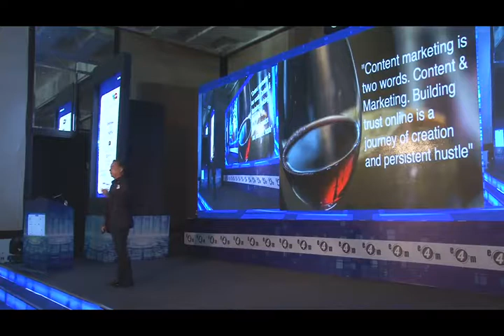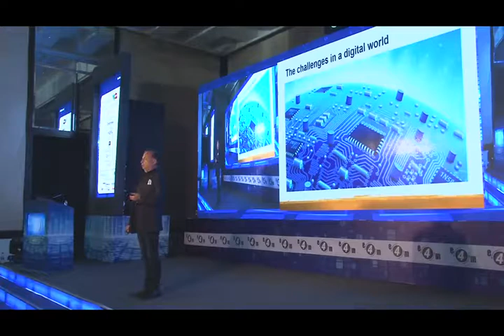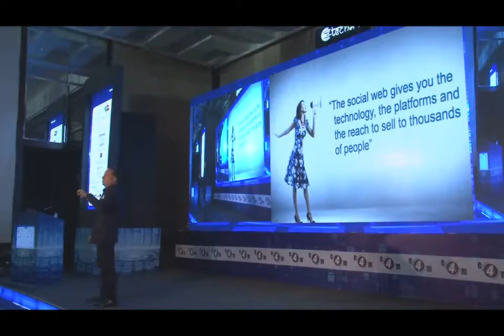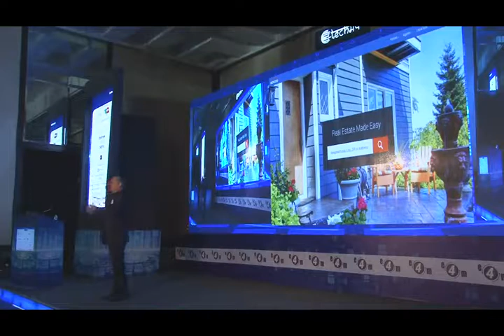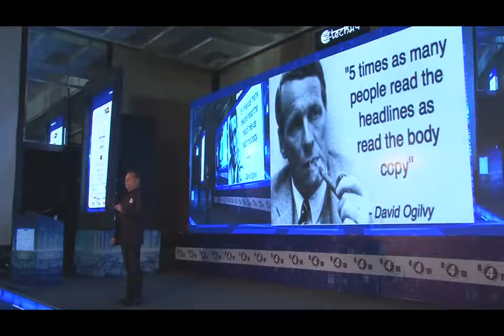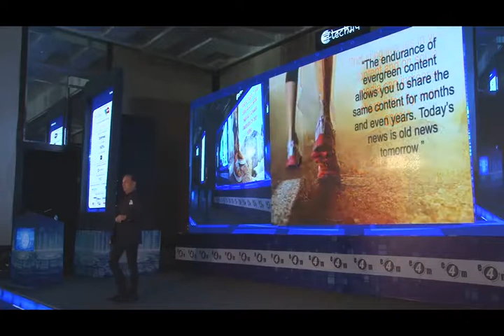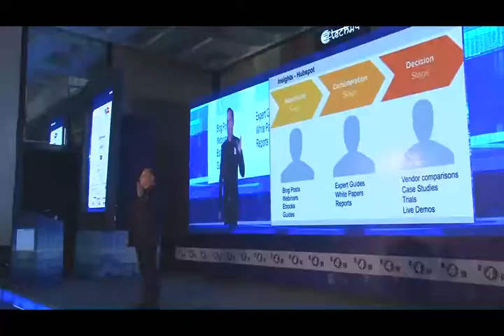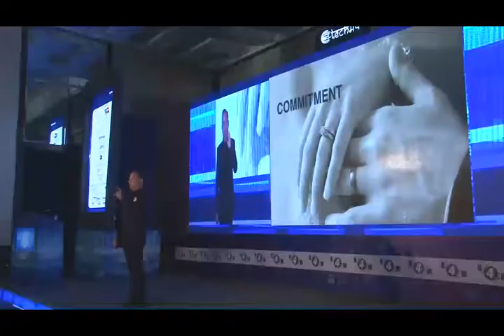Keynote by Jeff Bullas at TechManch & IDMA 2017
Keynote Address by Jeff Bullas, CEO Jeffbullas.com Pty Ltd (No.1 Global Digital Marketing Influencer 2016)

TOPIC: 3 Key Pillars for Digital Marketing Success

Learn how to stand out, break the clutter and stay relevant to your consumer. The reach to consumers is now linked to paid traffic through large publishers. Learn how to attract swarms of visitors without paying huge sums. Move towards the democratization of the fragmented online web. In this presentation you will discover:

    The key sources of traffic that you need to build a successful online brand without paying Google or Facebook a cent.

   The content you need to create that will grow credibility and trust

   The two core strategies you need to master to convert traffic and trust into leads and sales